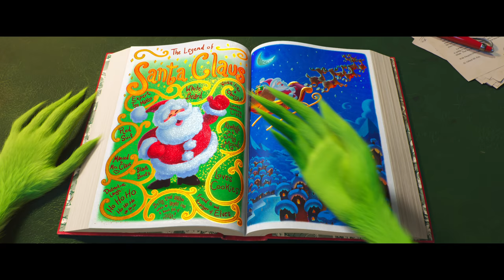GRINCH | Trailer 3 | Universal Pictures India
The Grinch | trailer 3